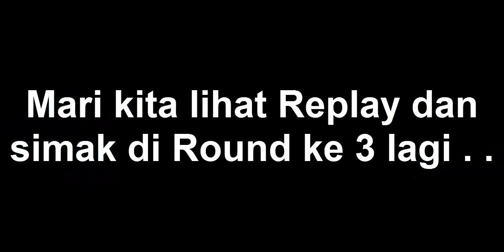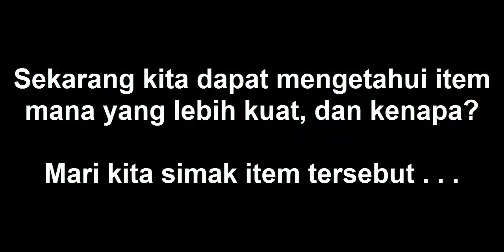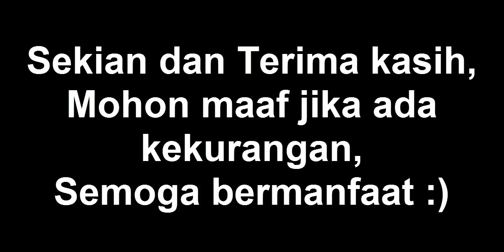Scarlet Phantom vs Windtalker ( MIYA ) | Mobile Legends Indonesia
Yang mau request, silahkan tulis di komentar !!